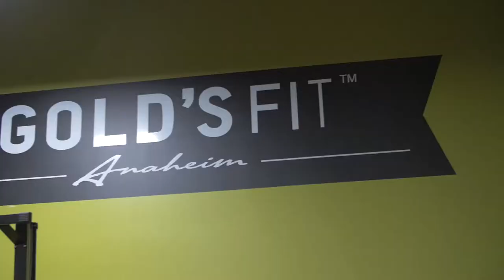Gold's Gym Presentation Video